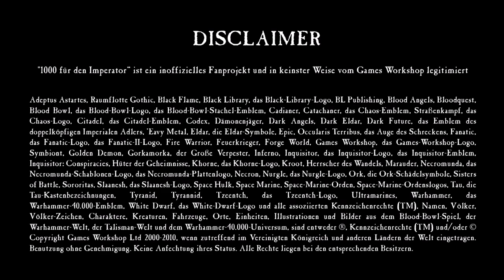Jenseits des Warp - Infinity-Fraktionsüberblick Ariadna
Nach unseren Einblicken in die 2-Spieler Startboxen für Infinity folgt jetzt wie gewünscht ein erster Überblick über Ariadna als eine der großen Infinity-Fraktionen. Eine Mischung aus Hintergrundinhalten und Fraktionsschwerpunkten.